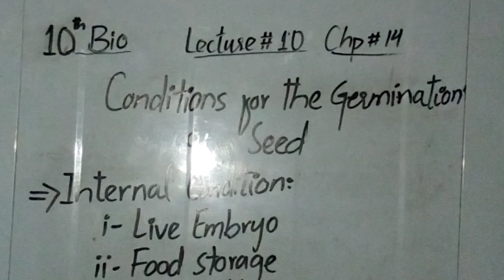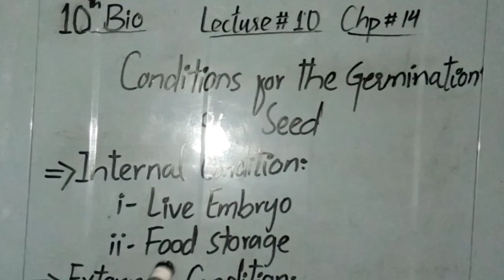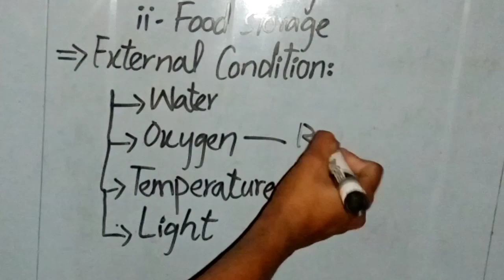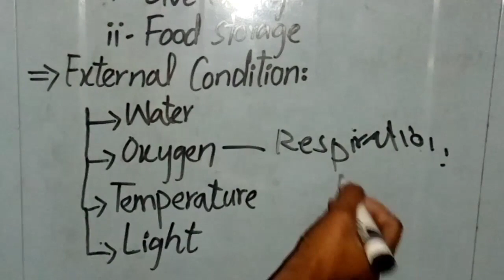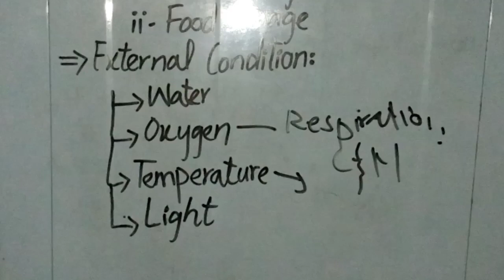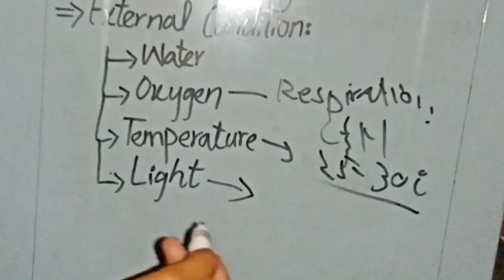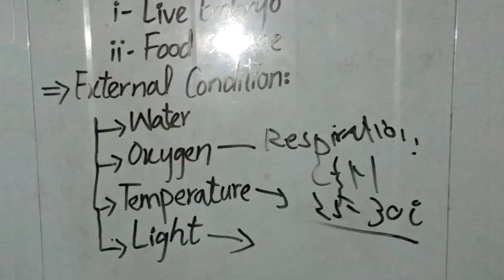Conditions for the Germination of Seed Grade 10 Biology lecture 11 Chapter 14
germination of seeds
conditions necessary for germination
germination
seed germination
conditions necessary for seed germination
germination of seed
seed germination for kids
seed germination animation
seed germination process
conditions for seed germination
germination of seeds for grade 5
necessary conditions for seed germination
favourable conditions for seed germination
process of seed germination
conditions required for germination